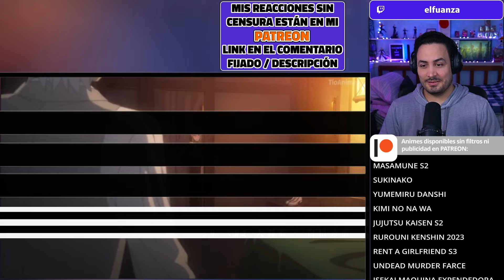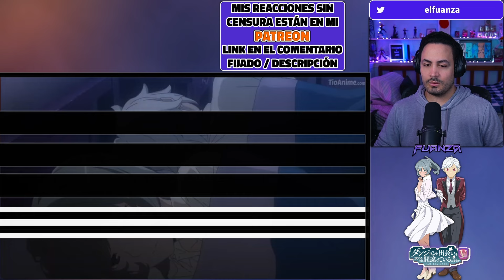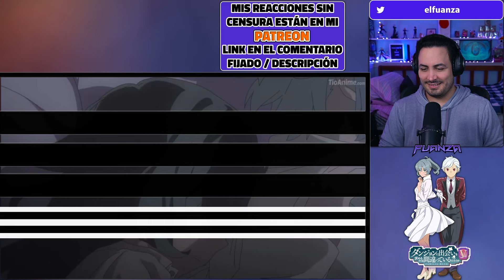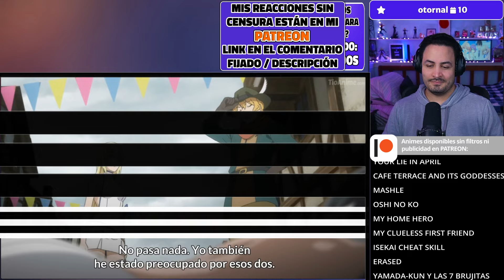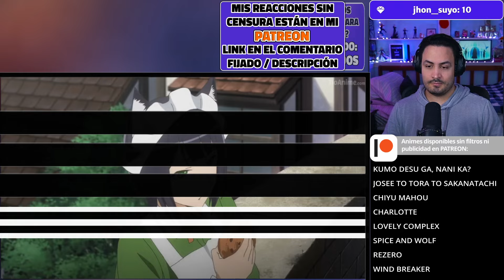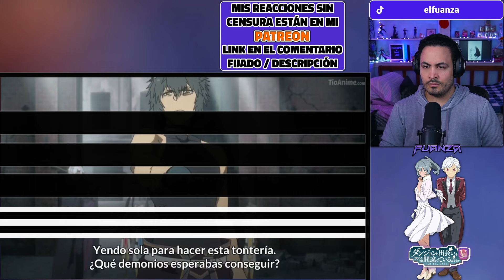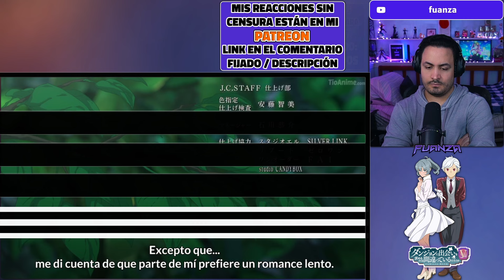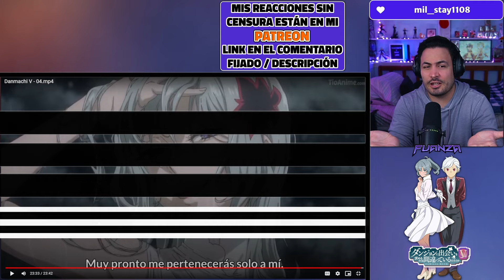😰💀ESTO SE VA A PONER FEO...💎DanMachi Temporada 5 Capitulo 4 REACCION Y RESEÑA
Hola Nakama, el video de hoy es DanMachi Temporada 5 Capitulo 4 REACCION Y RESEÑA!

✦Timestamps✦

00:00 - Intro
00:18 - DanMachi Temporada 5 Capitulo 4 reaccion
24:05 - DanMachi Temporada 5 Capitulo 4 reseña / análisis
28:54 - Outro, comentarios video pasado y agradecimiento PATREONS

✦TAGS✦
DanMachi Temporada 5 Capitulo 4 reaccion, fuanza, DanMachi Temporada 5 episodio 4 reaccion, Is It Wrong to Try to Pick Up Girls in a Dungeon? S5 ep 4 reaction, DanMachi Temporada 5 reaccion, Dungeon ni Deai wo Motomeru no wa Machigatteiru Darou ka Temporada 5 reaccion capitulo 4, DanMachi Temporada 5 episode 4 reaction, Is It Wrong to Try to Pick Up Girls in a Dungeon? 5x4 reaction, danmachi s5 ep 4 reaction, danmachi s5 cap 4 reaccion, danmachi season 5 episode 4 reaction mashup